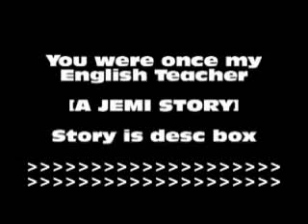You were once my English Teacher episode EIGHT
YOU HATE ME RIGHT?! AH WELL HAHA

Selena, Miley and Demi are walking down the hallway.

Miley: Who do you think our new English teacher will be?
Demi: [shrugs] Who knows. [thinking: I wish my dream was true.]
Selena: I hope it’s a cute guy teacher.

A teacher started walking down the hall catching Demi’s eye. Her eyes widened.

Demi: [gasps] That’s him!
Selena: The new hot teacher EEP!
Demi: NO! But yes! That’s the guy in my dream!
Miley: [gasps] No way!

They rush to class [mainly Demi]

Demi and Selena sit together at the front. Miley sits next to Emily behind them.

???: Good morning. I am your new teacher Mr Jonas.

Demi: [eyes widen and her heart races]
Selena: [whispers: Oh my gosh! Demi just like your dream!]
Demi: [whispers: I know!]

Mr Jonas: So let’s spend this lesson getting to know eachother. [looks at Demi and his heart sank]
Mr Jonas: [Thinking: Oh my gosh! That girl on the front row. Black long hair was the most beautifu girl I had ever seen. No wait! Joe! Stop it! You’re a teacher, she’s a student!]

Emily: Mr Jonas? Are you okay?

Joe was starring into space in Demi’s direction.

Mr Jonas: Uh… yes. [coughs] Anyways. I’m gonna point at you and one by one you will say your name. Okay…

He starts at the back and gets the the front row…

Miley: Miley Cyrus
Emily: Emily Osment.
Selena: Selena Gomez.

Mr Jonas: Last but not least [smiles at her sweetly]
Demi: Demi Lovato [smiles back]

Mr Jonas: [thinking: Demi Lovato. Wow! A beautiful name for a beautiful girl]

Mr Jonas: So! You may call me Joe. I hate being called Mr Jonas. I mean, I’m only 19 and I feel old when someone calls me Mr Jonas.

The class laughs.

After class. [Lunch]

Joe: Uh… Demi?
Demi: [about to walk out the door but turns round] Yes?
Joe: May I have a word please?
Demi: [smiles] Sure [and walks towards him]